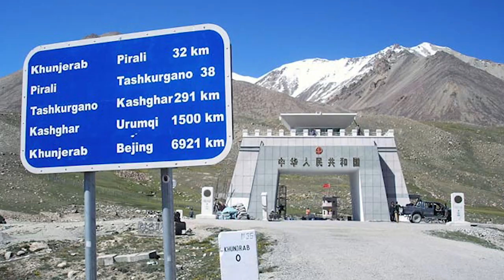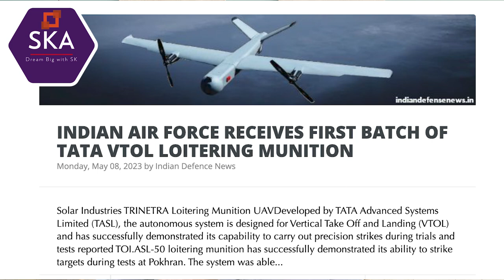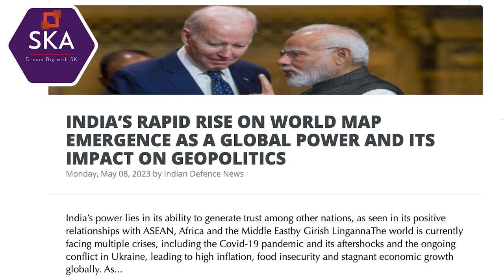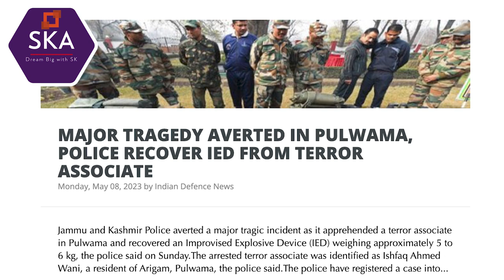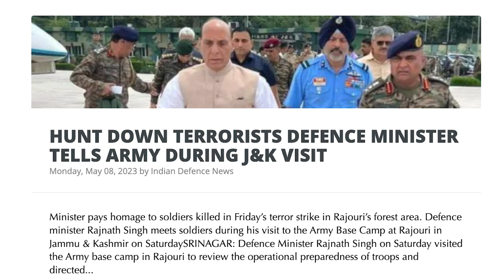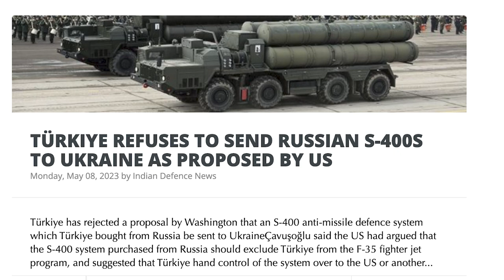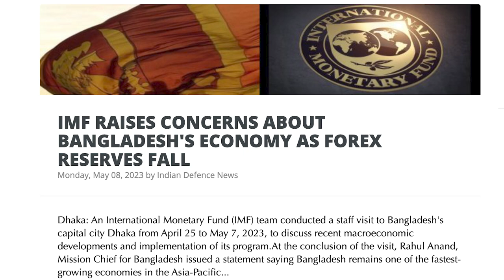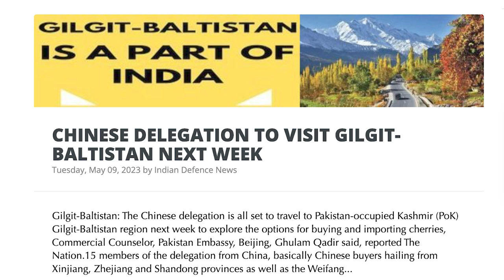பாகிஸ்தானில் நுழைந்துவிட்ட இந்தியா | India in PoK & G Baltistan | Russia Leaks Nuke | Tamil | SKA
இதுவரை மறைக்கப்பட்ட இந்திய அரசியல் ரகசியங்களை அறிந்துகொள்ள வேண்டுமா? Register here to attend my new course- UNTOLD SECRETS OF LAST 75 YEARS OF INDIAN POLITY

Join me, SKA, in this video to stay updated on the latest news in international relations, conflicts, and India's defense systems. In Ukraine, the situation is escalating as nuclear weapons are being tested. Meanwhile, India has delivered the ASL-50 attack drone, a milestone for the country's military. In Saudi Arabia, India's NSA Ajit Doval is working on secret operations to secure the nation's growth, and a terror camp has been found in Pulwama.

The G20 summit in Arunachal Pradesh may lead to conflicts, and a Pakistani aircraft recently violated Indian airspace for 10 minutes. Do you want to know more? I'll also talk about Russia's conflict with Ukraine and how their Kinzhal missile system is being tested against America's Patriot missile system.

Finally, I'll discuss the ongoing conflict between Turkey and Russia over the S-400 missile system and how Sri Lanka and Bangladesh are working together to boost their economy.

We will also be discussing:
- INDIAN AIR FORCE RECEIVES FIRST BATCH OF TATA VTOL LOITERING MUNITION
- INDIA’S RAPID RISE ON WORLD MAP EMERGENCE AS A GLOBAL POWER AND ITS IMPACT ON GEOPOLITICS
- NATIONAL SECURITY ADVISOR AJIT DOVAL MEETS US COUNTERPART IN SAUDI ARABIA
- JAISHANKAR’S NO-NONSENSE DIPLOMACY EXPOSES PAK’S TERROR DOUBLESPEAK
- 'WITH NICE PEOPLE, YOU ARE NICE, WITH DIFFICULT PEOPLE, YOU PUSH BACK': JAISHANKAR HIGHLIGHTS INDIA'S GEOPOLITICS
- MAJOR TRAGEDY AVERTED IN PULWAMA, POLICE RECOVER IED FROM TERROR ASSOCIATE
- HUNT DOWN TERRORISTS DEFENCE MINISTER TELLS ARMY DURING J&K VISIT
- ARUNACHAL'S NAMSAI TO HOST C20 SUMMIT IN JUNE
- AIR FORCE KEPT WATCH AS PAK PLANE ENTERED INDIAN AIRSPACE IN POOR WEATHER
- TÜRKIYE REFUSES TO SEND RUSSIAN S-400S TO UKRAINE AS PROPOSED BY US
- CHINESE INVASION OF TAIWAN COULD COST WORLD ECONOMY USD 1 TRILLION: US INTELLIGENCE
- IMF RAISES CONCERNS ABOUT BANGLADESH'S ECONOMY AS FOREX RESERVES FALL
- AFTER JAISHANKAR’S 'VACATE POK' SALVO, CHINA RUSHES TO PAK’S DEFENCE, SAYS ISSUE SHOULD BE RESOLVED AS PER UN RESOLUTIONS
- HUGE LITHIUM RESERVES FOUND IN RAJASTHAN AFTER J&K